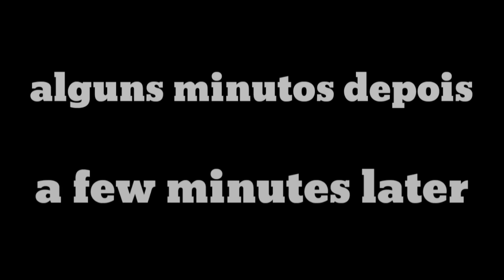✦~✦𝑨 𝒏𝒐𝒗𝒂 𝒓𝒐𝒕𝒂 𝒅𝒆 𝑺𝒖𝒃𝒂𝒓𝒖|𝑹𝒆:𝒛𝒆𝒓𝒐| (3/3) [+16]✦~✦